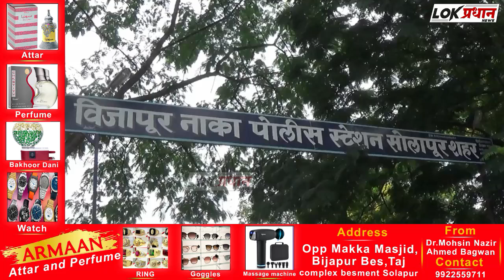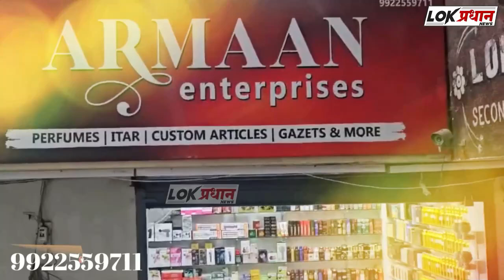सोलापुरात बस प्रवासामध्ये लाखोंचे दागिने चोरले